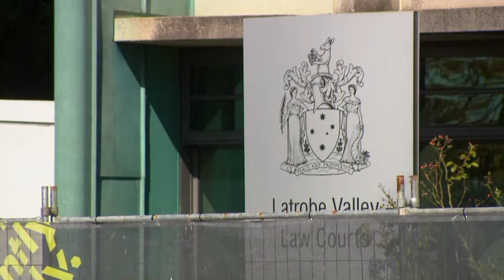Accused mushroom murderer fights for regional case | 7 News Australia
Accused mushroom murderer, Erin Patterson, is fighting to have her case heard in regional Victoria instead of Melbourne.

The 45-year-old made her first court appearance in five months and now faces the prospect of another lengthy delay in proceedings.

7NEWS at 6pm.

7NEWS combines the trusted and powerful news brands including Sunrise, The Morning Show, The Latest, and 7NEWS.com.au, delivering unique, engaging and continuous coverage on the issues that matter most to Australians. Watch 7 News Australia full broadcasts and full episodes nightly at 6pm and weekdays at 11:30am and 4pm on Channel 7 and 7plus.